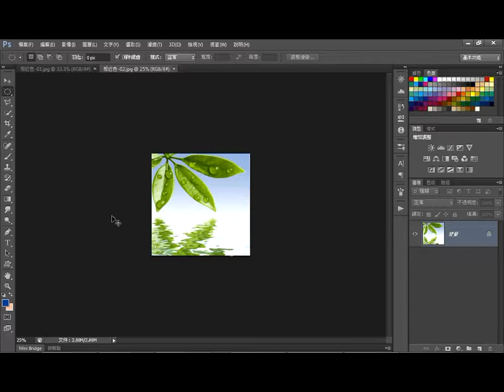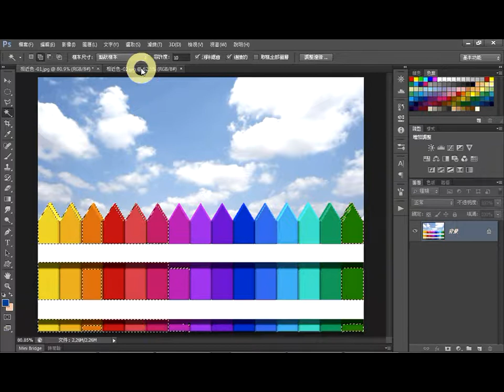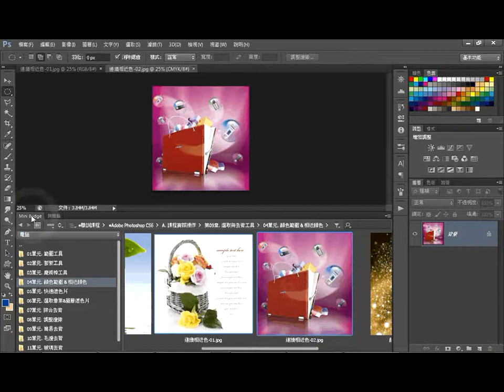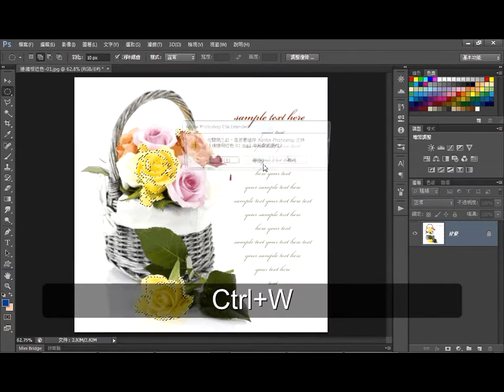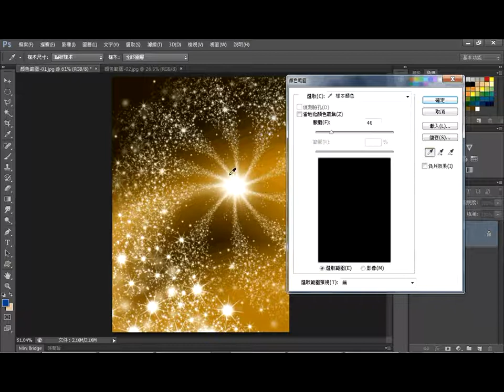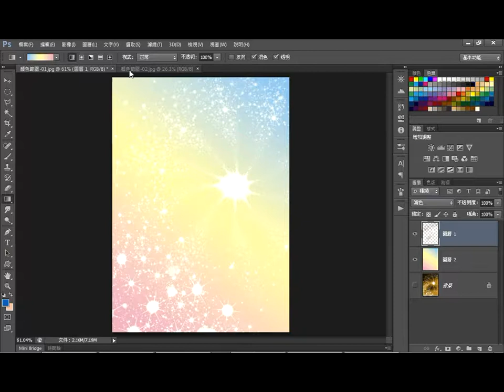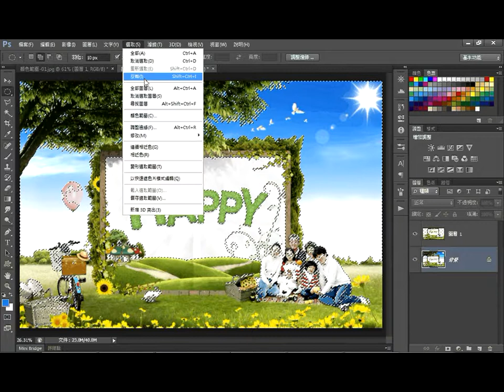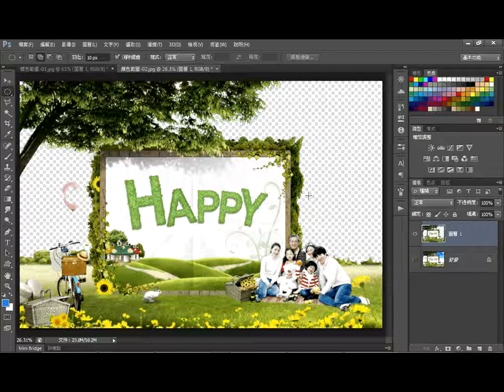第09章04單元 顏色範圍 & 相近顏色